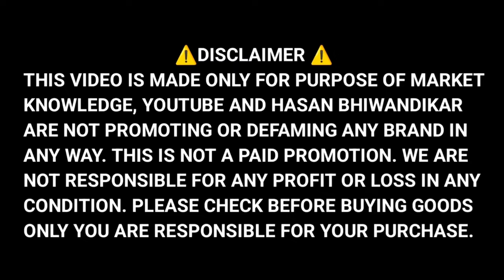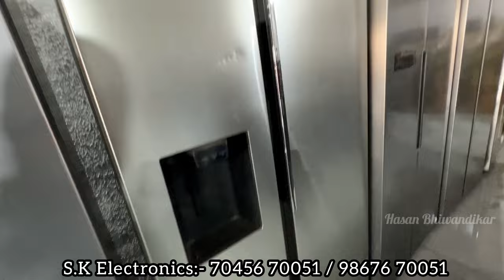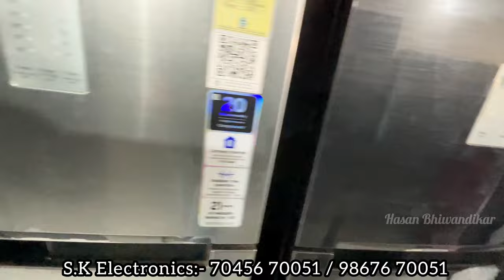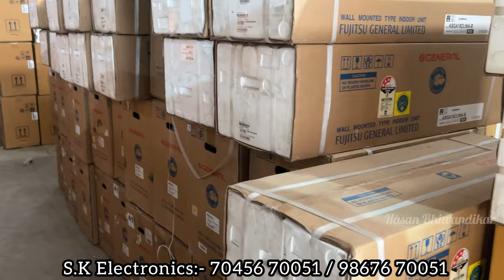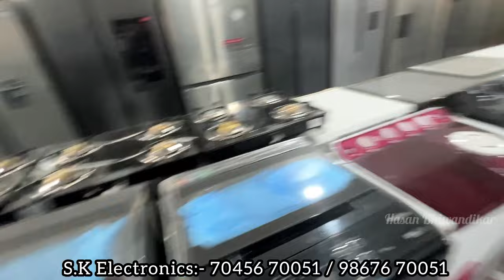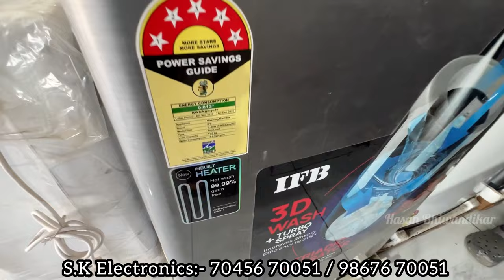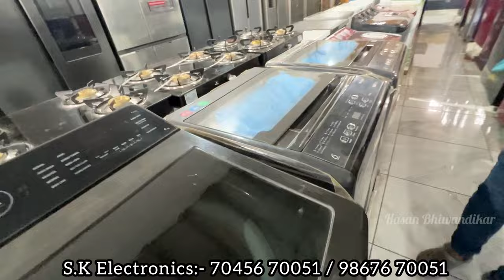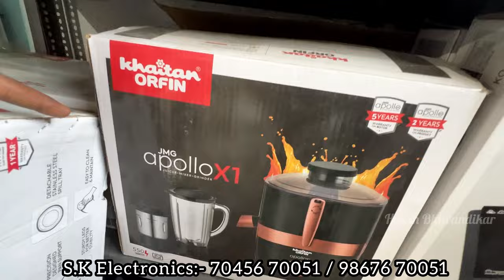₹99 से शुरू, 60% Off, AC Fridges Washing Machine LED TV and Home Appliances Warehouse in Mumbai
Warehouse name: SK Electronics
Add: Shop No. 5, Opp. Momaya Hotel,
Near Bhajanlal Dairy, Kaman Bhiwandi Link Road, Vasai Highway 401208, MH.

Thank you for your message. We’re unavailable right now, but will respond as soon as possible, SK Electronics Amazon warehouse @ Vasai Kaman 😊. Location
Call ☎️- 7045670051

S.K ELECTRONICS
3 BIG CHOICE AT LOW PRICE Y
WHOLESALER OF HOUSEHOLD, ELECTRONIC APPLIANCES ETC.

Content of this video:
Home appliances
Kitchen accessories
Large appliances
Electronics item
Daily use products
Luggage bags
Smart gadgets
sasti dukan
Sasta Bazar
99 sale
smart gadget importer in india
AC warehouse
Washing machine
LED TV
Fridges